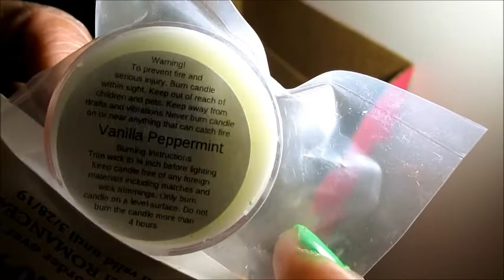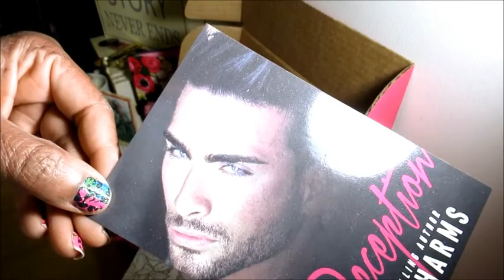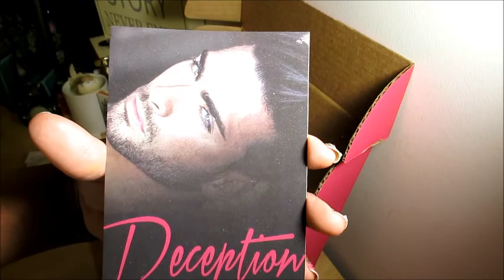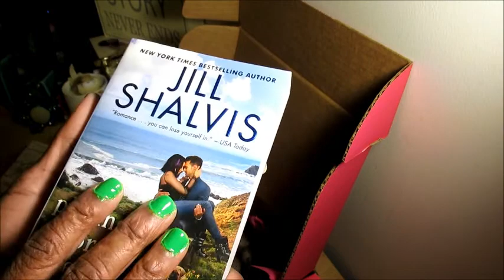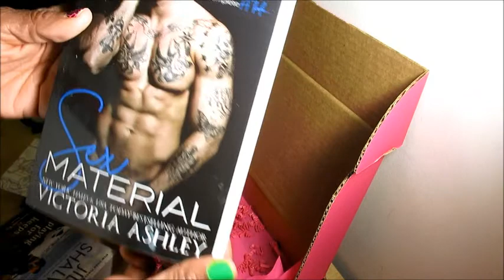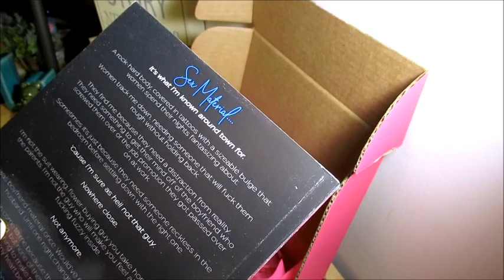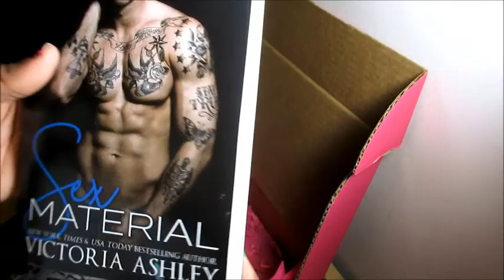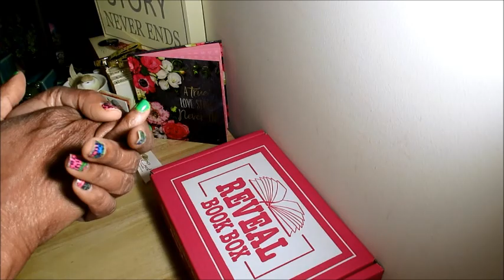AdoreR114/ February Reveal Book Box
To LOVE is nothing. To Be loved is something. But to love and be loved that's EVERYTHING.”
―  T. Tolis

1 Book Option @ 12.95
2 Book Option @ $24.95 w/ Shipping-  ($31.90)
4 Book Option @ $39.95

February Reveal Books/
Playing For Keeps,  A Heartbreaker Boy Novel by Jill Shalvis, Contemporary

Sex Material by Victoria Ashley,  Contemporary

If you are new to this channel, check out some of my other videos,

February TBR 2019

Passion's Furies by Altonya Washington, African-American Historical, Reading

Too Wilde to Wed, The Wilders of Lindow Castle by Eloisa James, Historical

Why Lords Lose Their Hearts by Manda Collins, Historical

The Last Wolf, The Legend Of All Wolves #1 by Maria Vale, Paranormal Romance, Reading

How To Tame A Beast In Seven Days by Kerrelyn Sparks, Paranormal Romance, Reading

Looking Inside by Beth Kery, Contemporary

Blush by Cherry Adair, Romantic Suspense

Sugar, Expose, Vol #5 by Mandi Beck, Contemporary, Reading

Road To Peace, Dogs of Fire #6 by Piper Davenport, Reading

"Keep Reading Those Romances"/ Happy Saturday!